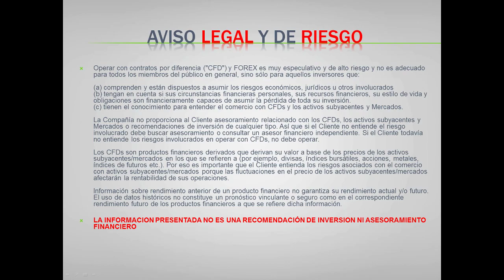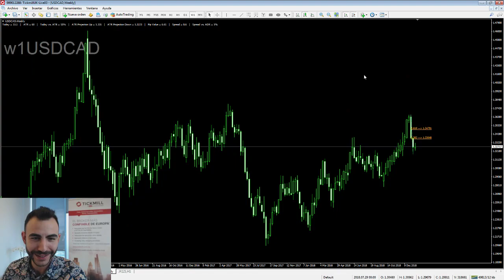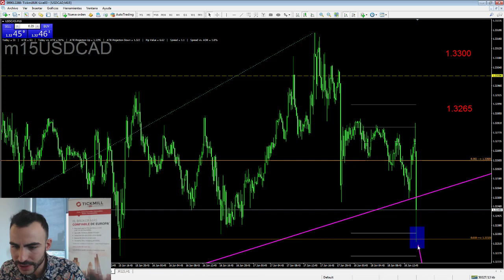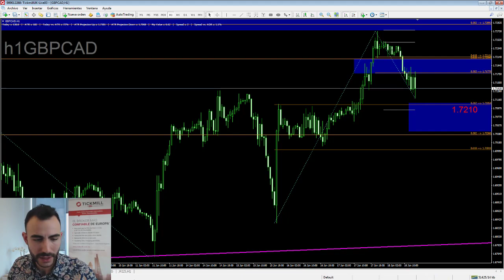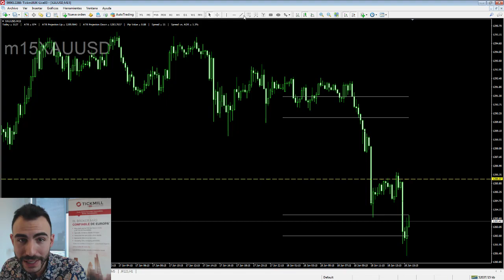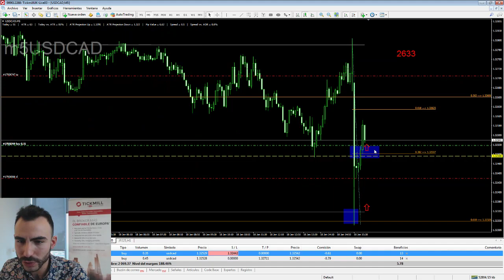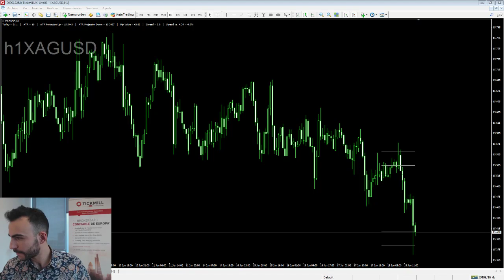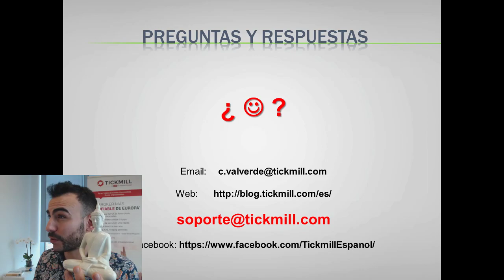Trading en Vivo de la Sesión Americana - 18 Enero 2019 - Con Carlos Valverde